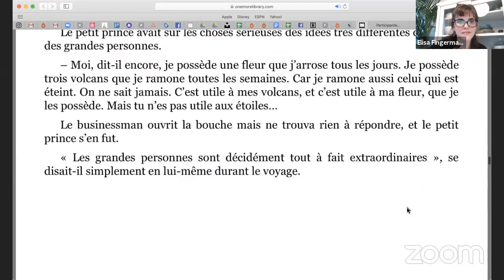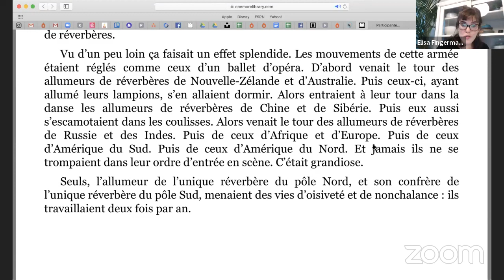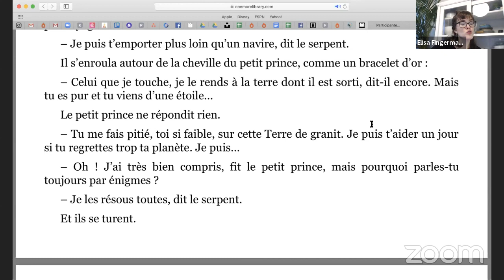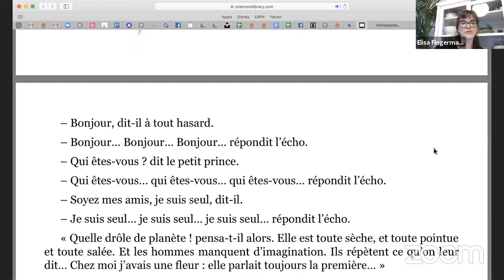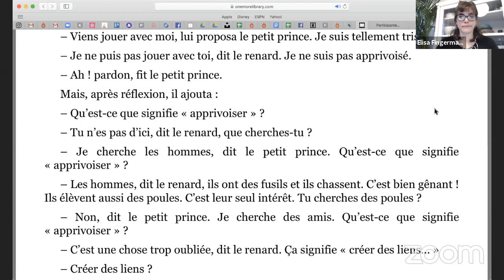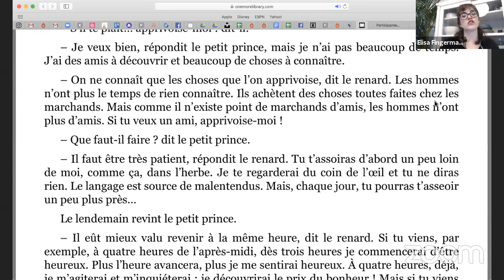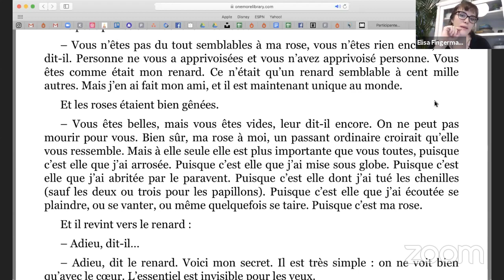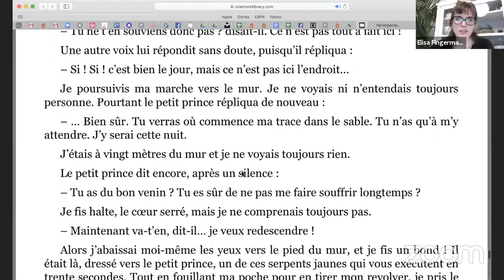LEITURA EM FRANCÊS 4 - LECTURE LE PETIT PRINCE | Avec Elisa